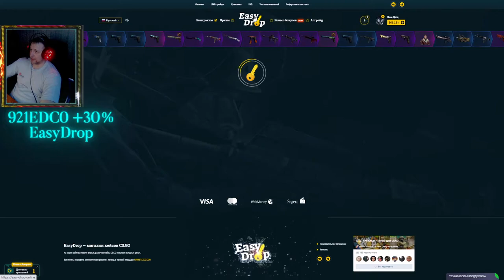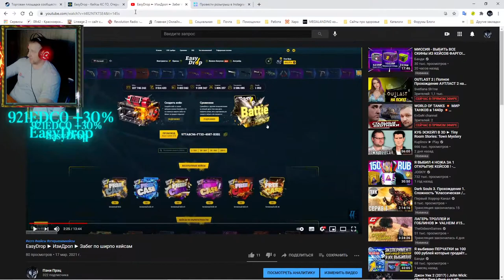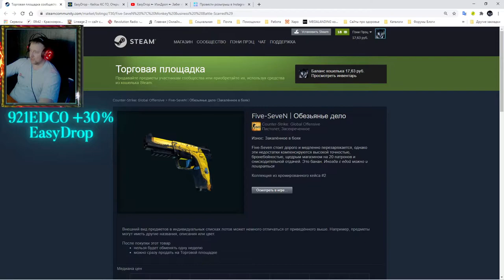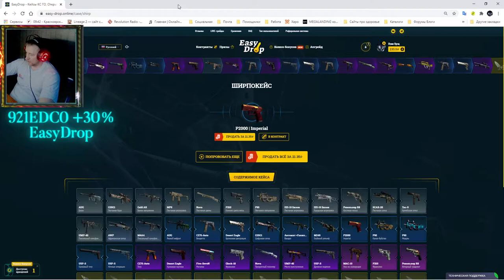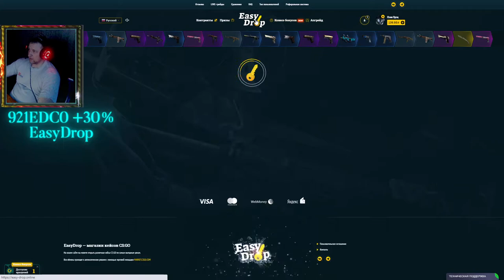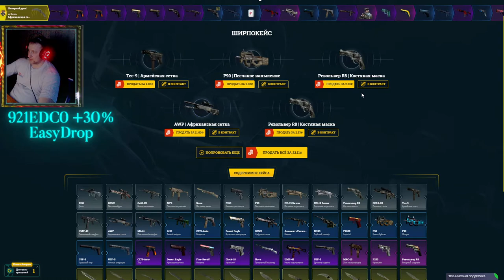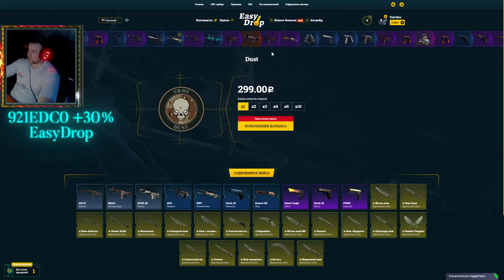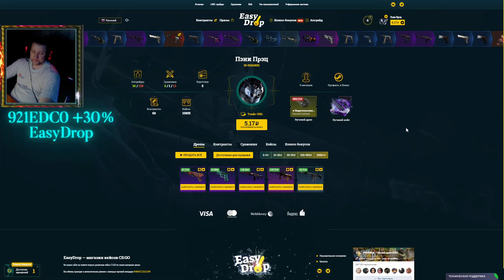EasyDrop ► ИзиДроп ► Забег по ширпо кейсам ч.2